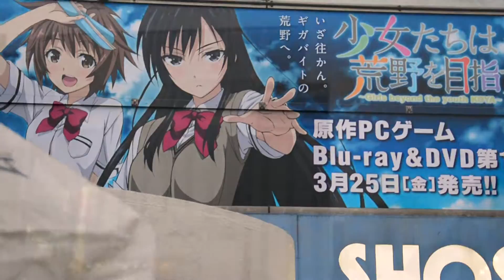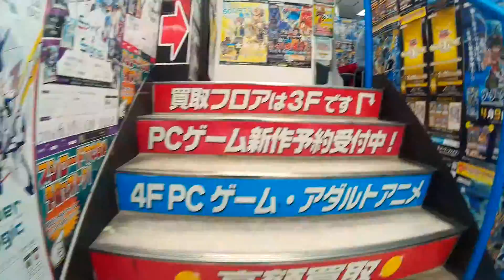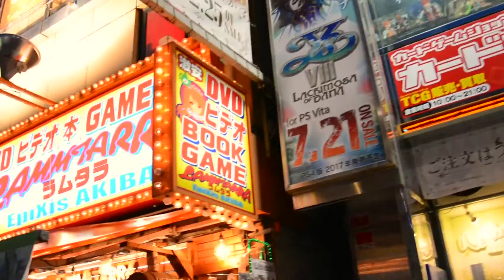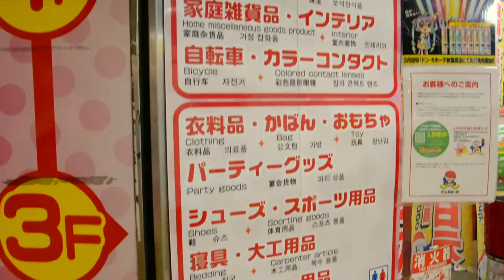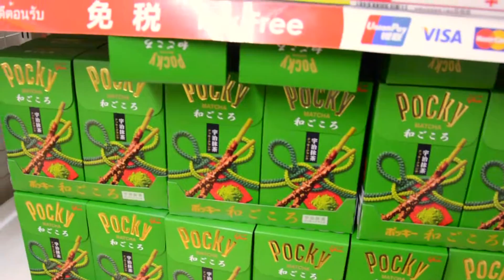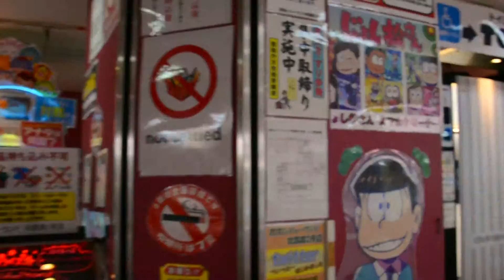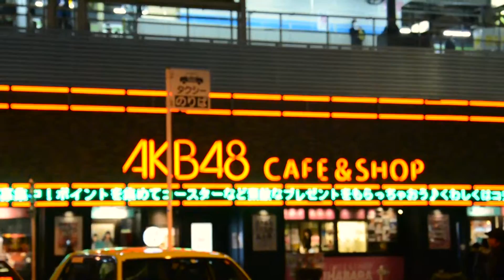JAPAN SAKURA TRIP ❀ TOCHIGI | Nikko ❀ TOKIO | Akihabara ❀ Day 3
❀ Day 3 of my JAPAN SAKURA TRIP ❀

TOCHIGI:
0:21 - 0:48 cherry blossom (rest area, Tohoku Expressway)
0:55 - 5:19 Nikko (Taiyū-in Reibyō & Tōshō-gū Mausoleum)

TOKIO:
6:41 - 15:50 Akihabara (11:00 Don Quijote, 14:35 Maid Cafe & Bar Pray)
15:51 - 16:09 Chiyoda Kitanomaru Park

Two worlds.

04/2016

Credits:
DJ Krush - Black Rain
punipunidenki x パソコン音楽クラブ x Night Tempo - Patchwork Love
YungGomi - キス
Ribb0n - Irony Bling